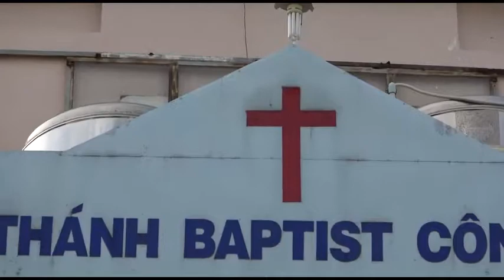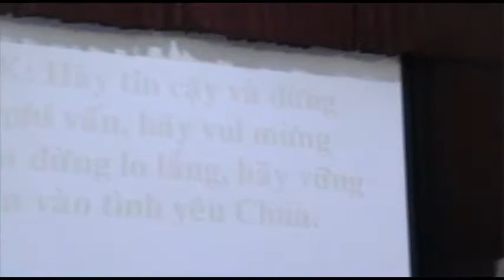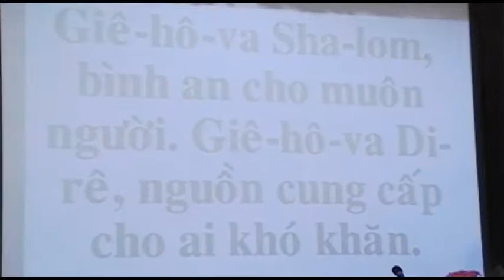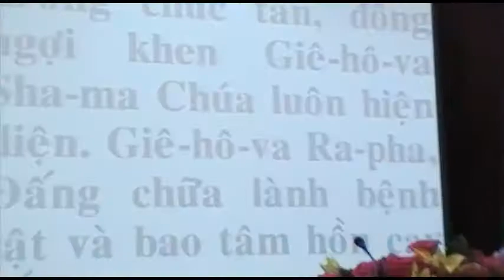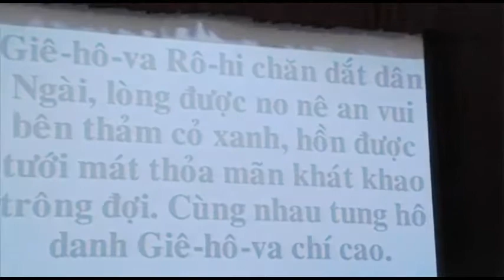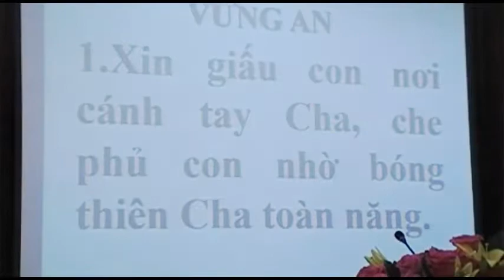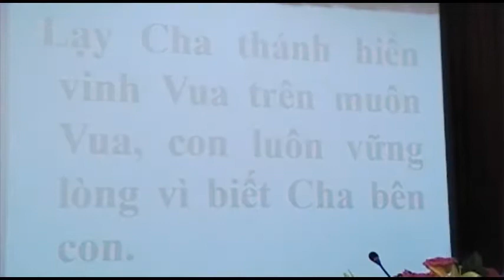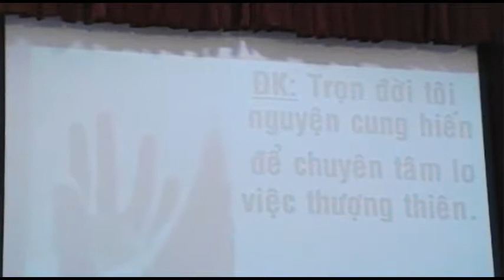HTCB 22 4 2018